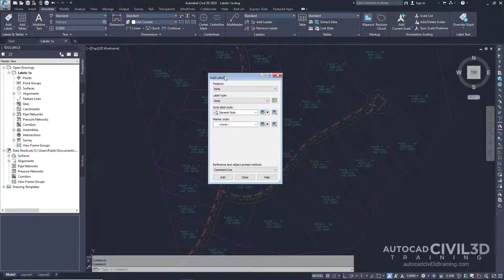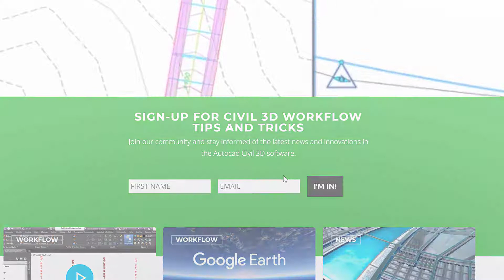Exploring the Annotation Tools on the Ribbon in Civil 3D 2018, 2019, 2020, 2021